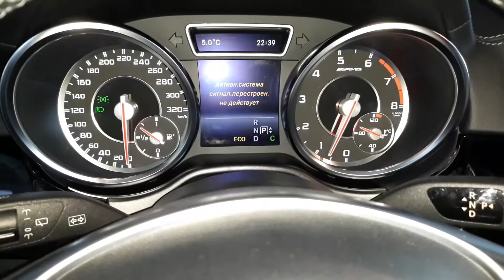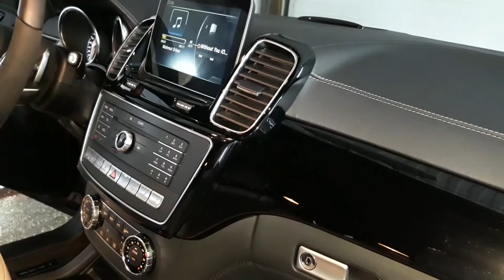Mercedes-AMG 63 GLE yellow beautiful interior Mercedes-AMG 63 GLE красивий салон